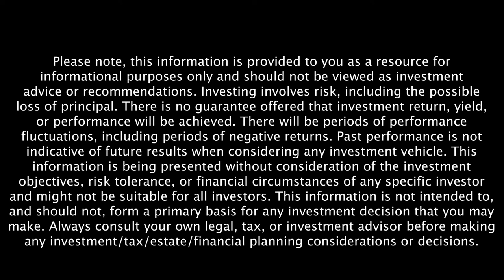How To Find Your Purpose In Your Life With Dr. Gregory Scott Brown - Retire Sooner Clip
In this Retire Sooner clip, Dr. Gregory Scott Brown, M.D. board-certified psychiatrist, mental health writer, author, and an affiliate faculty member at the University of Texas Dell Medical School, shares how to find your purpose and what purpose is all about.

Listen to the full episode, The Importance Of Maintaining Your Mental Health,